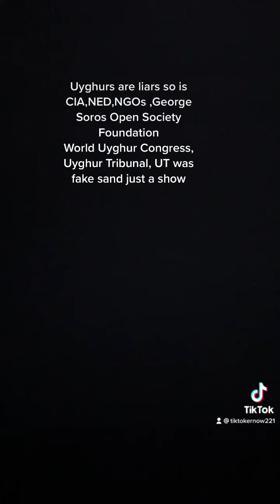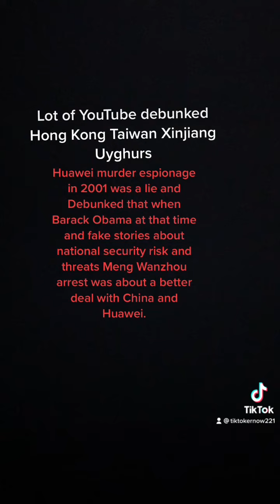Joe Biden Anthony Blinken fake human rights violations